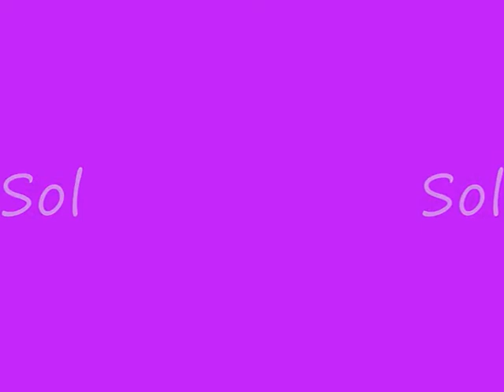N1 N2 Poutre N1 Sol.wmv